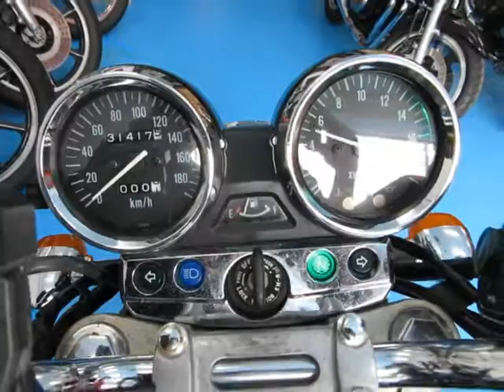■シイナモータース市川店 絶版館■カワサキ ＢＡＬＩＵＳ－Ⅱ １３３５２ レーシングマフラー タックロールシート ブラックカラー フェンダーレス ＬＥＤヘッドライト